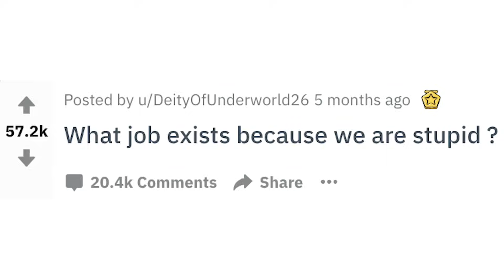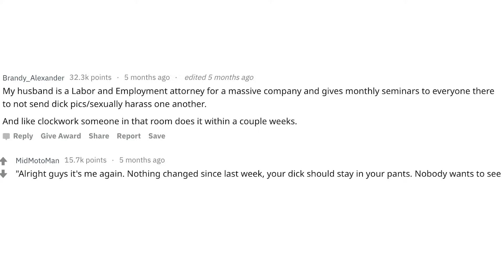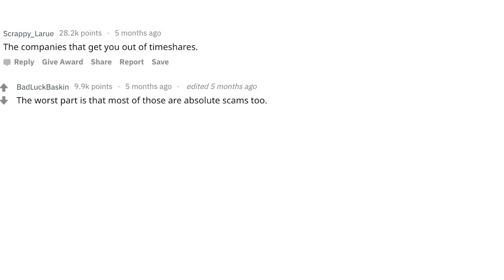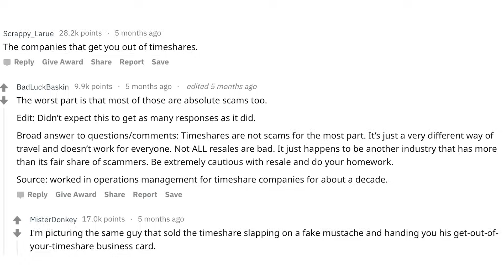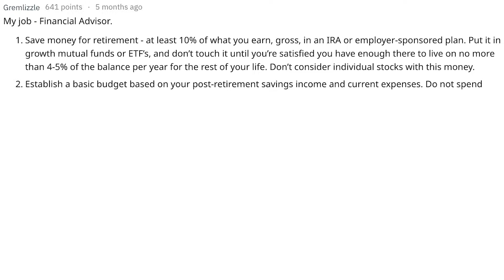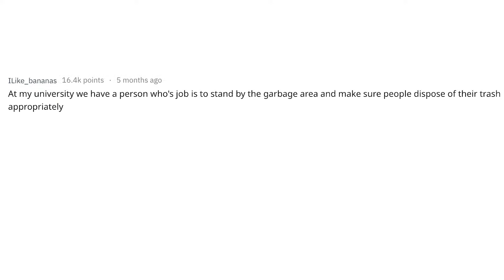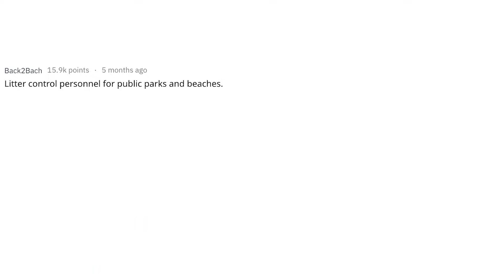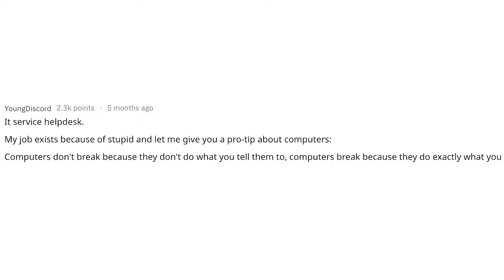Jobs That Exist Because People Are Stupid (r/AskReddit)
These 21 jobs only exist because we are stupid. Companies would save millions if people actually used their brains and weren't so selfish or intuitive! 21 Jobs That Exist Because People Are Stupid (r/AskReddit)

What's a job that you can think of that exists because we're stupid?